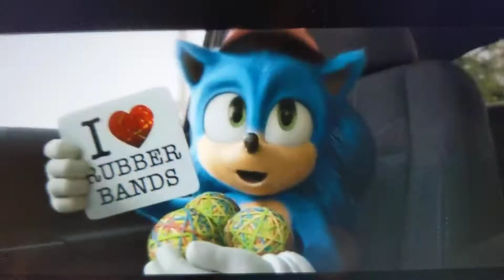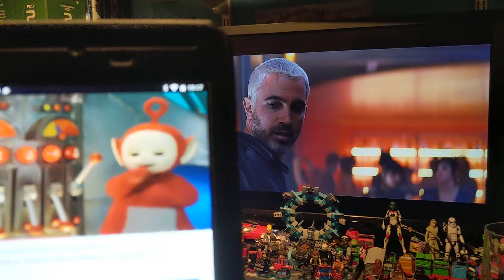Birds Of Prey Harley Quinn The Movie The Original Classic Sneak Preview. 🤡🤡🤡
Here's Harley.

I'm Batman.

Avengers Assemble.

Crossover Between Birds Of Prey Harley Quinn The Movie And Batman The Movie The Original Classic And Disney And Marvel's The Avengers Assemble.

This Is My Funniest Scene In The Movie. With A Huge Big Super Awesome Help With Sonic And Sheriff Police Officer Tom From Sonic The Hedgehog The Movie In 2020 And Tinky Winky And Po And Noo Noo From Teletubbies The Original Series In 1997 In Action Turning Gorham City Upside Down And Want To Be Come Superheroes And Film Stars From Hollywood In Los Angeles California And Las Vegas Nevada And New Orleans Louisiana And Orlando Florida And New York City In The United States Of America And The Capital City Of London In England In The United Kingdom And Partying All Night. Just Like Superman The Movie In 1978 And Batman The Movie In 1989 Those Are Classics In The 20th Century. This One Is Classic In The 21st Century. Now This Is My All Time Favourite Warner Bros Superhero Blockbuster Movie Of All Time And This Will Beat Disney And Marvel's The Avengers Endgame's Box Office Record In 2019 And You Can't Beat The Original. X